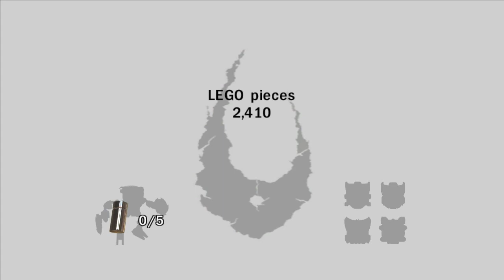LEGO Bionicle Heroes (PC) walkthrough - Piraka's Bluff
Level 1 from LEGO Bionicle Heroes.